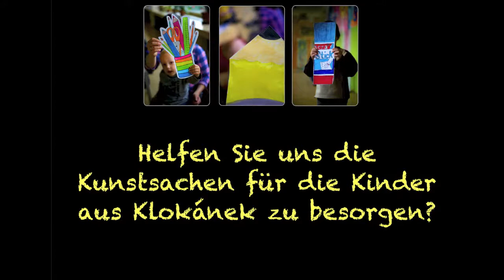Verhelfen wir den Kindern aus Klokanek zum bunteren Sommer!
Bringen Sie bis 25. Juni 2013 Wasserfarben, Klebstoffe, Buntstifte, Scheren, Temperafarben oder andere Kunstsachen und geben Sie sie in eine Sammelkiste in der Aula der Deutschen Schule Prag oder schicken Sie sie an die Adresse: Schwarzenberská 1/700, 158 00 Praha 5

Am Ende Juni werden wir die Kunstsachen unter drei Prager Klokanek verteilen, damit die kleinen Bewohner im Sommer genug Farbe und Inspiration haben.